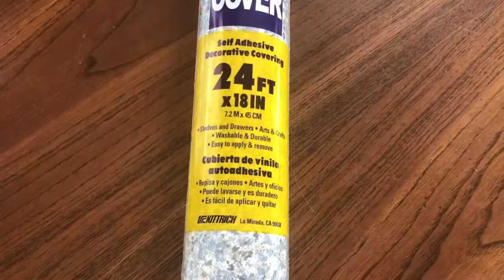life in america under $10 kitchen countertop make over update tagalog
bored na ba kayo sa itsura ng countertop ninyo?
i found a clearance contact paper for $2 each roll
boring kitchen update